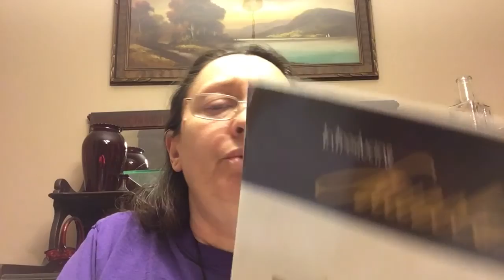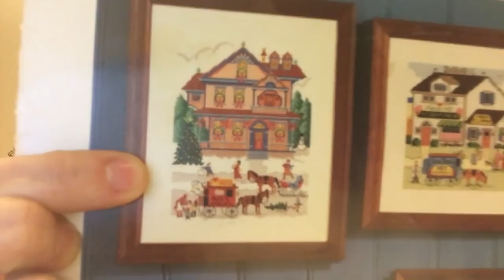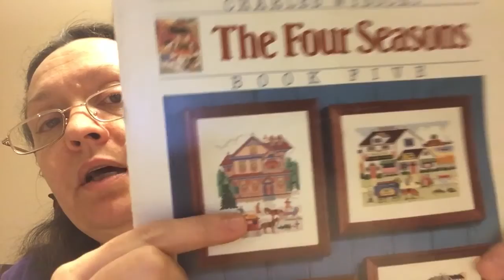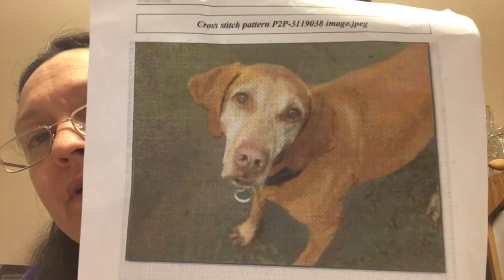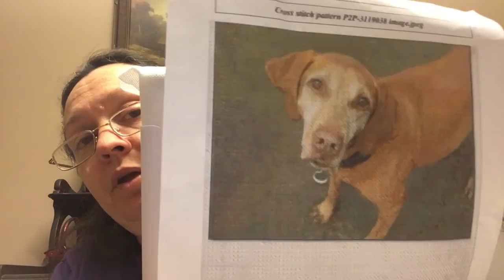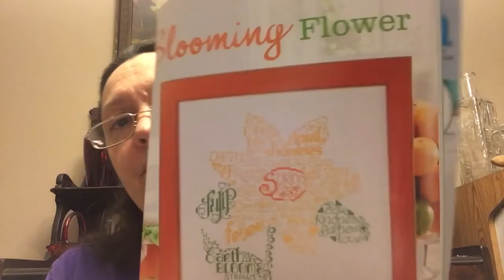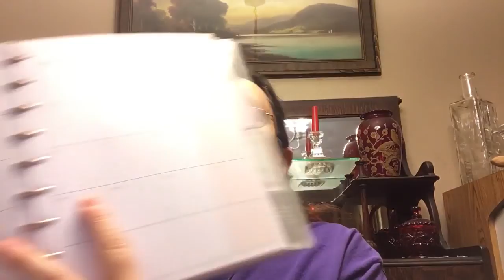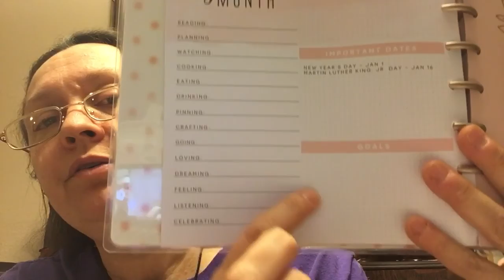Flosstube #5 WIP update